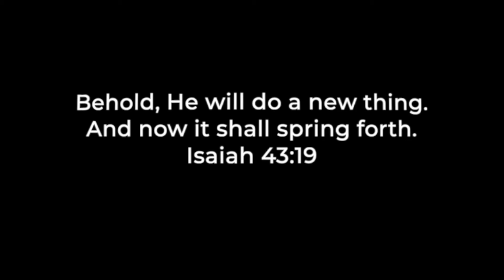LORD'S MESSAGE TO THE 7 CHURCHES - PASTOR DIL